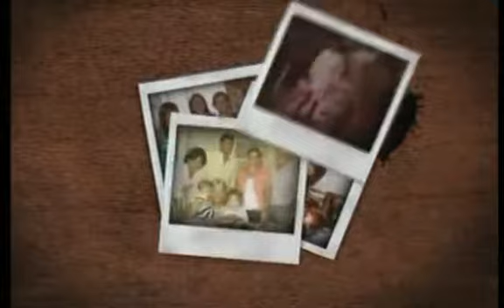Antonio Mohamed: recordado DT de Colón de Santa Fe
Antonio Mohamed nació el 2 de Abril de 1970, en Soldati, Barrio de la Quema, Buenos Aires, Argentina. Es apodado el ”Turco” por el origen de su apellido. Fue un futbolista que comenzó su carrera en el Club Huracán, y es considerado por dicho club, como uno de los más grandes ídolos. Dirigió a Colón de Santa Fe, de la Primera División de Argentina. Programa Historias con Perfume de Mujer : Conducción Gisela Vallone y Luciana Trinchieri .